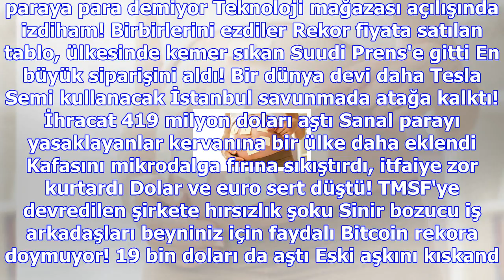Arda turan, saray gibi evini 5,5 milyon dolara satışa çıkardı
BİST 107.921 %1,38 DOLAR 3,8380 %-0,69 EURO 4,5179 %-0,80 PARİTE 1,1772 %-0,02 ALTIN 154,06 %-0,65 F...